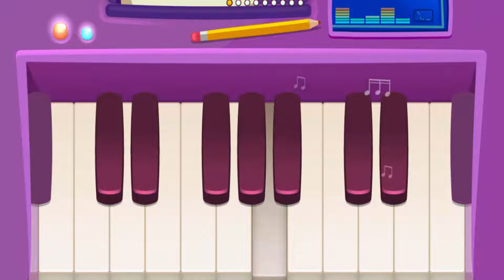Bubbu ─ My Virtual Pet 2 New repair in the house 2019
Fun Pet Care - Take Care My Virtual Kitten Bubbu Games Kids